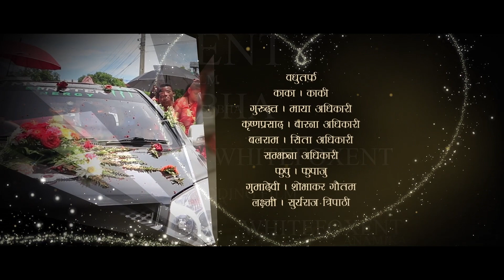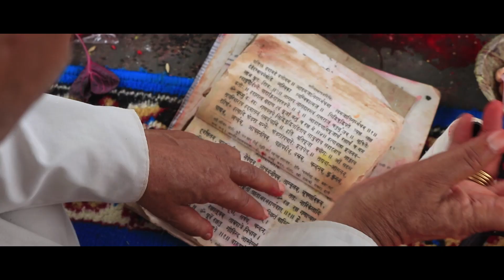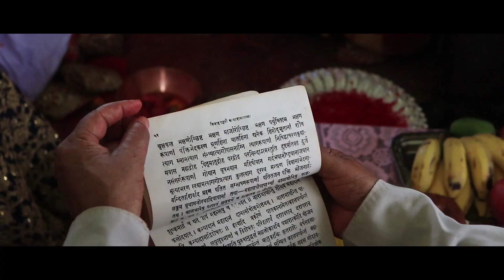ANAMIKA & SUBHA WEDDING FILM | WhiteFOX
Professional photography and videography service based at Pokhara.

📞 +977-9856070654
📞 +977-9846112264